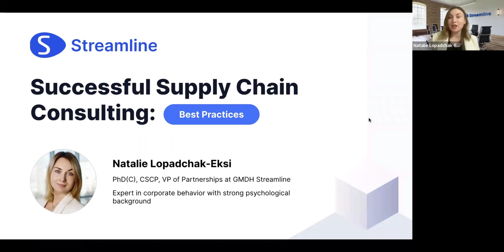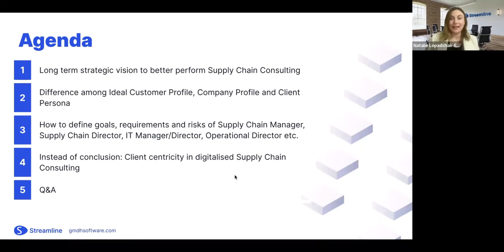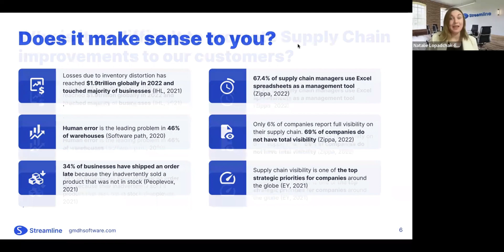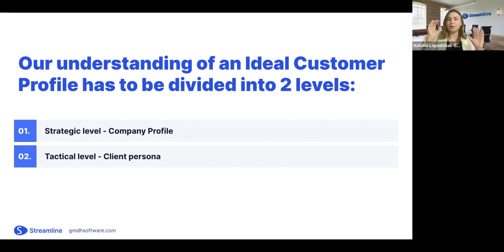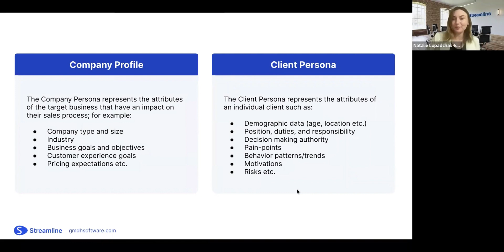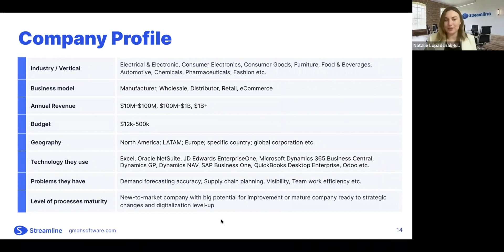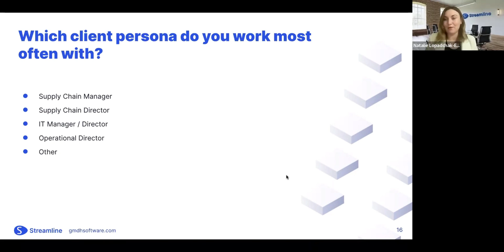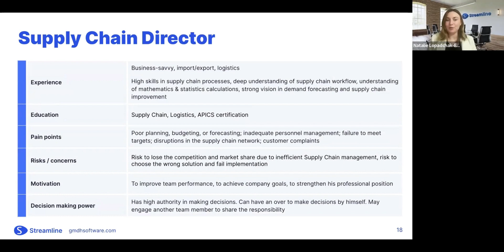Successful Supply Chain Consulting: Best Practices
Webinar takeaways:
+How to build consulting portfolio strategically
+How to receive high-quality leads
+How to earn high commissions and get a recurring commission
+Professional recognition for Supply Chain Consultants

0.00 Introduction
03.07 Webinar Logistics
05.20 Agenda
08.06 The research discussion
12.24 Ideal Customer Profile
14.58 Company Profile vs Client Persona
21.10 Company Profile Description
26.49 Client Persona Classification
28.17 Supply Chain Manager
33.20 Supply Chain Director
38.30 IT Manager/IT Director
41.20 Operational Director
44.30 Client centricity in digitalised Supply Chain Consulting
47.50 How to understand the level of authority and power of decision making?
54.22 The next steps
56.15 Further Reading
58.20 Q&A

Q&A
Learn success case studies of leading business consultants who develop their supply chain consulting business by recommending and implementing business solutions. Come and gain the competitive edge necessary to accelerate your business growth!

This event is put together by GMDH Streamline, an AI-powered supply chain planning platform with a community of 150+ Supply Chain Consultants worldwide.

Speaker:
Natalie Lopadchak-Eksi, PhD(C), CSCP, VP of Partnerships at GMDH Streamline, experienced business development & communication expert who consolidates supply chain experts around the world.